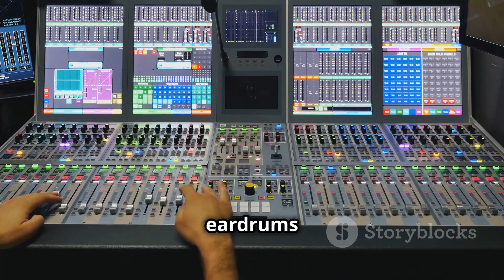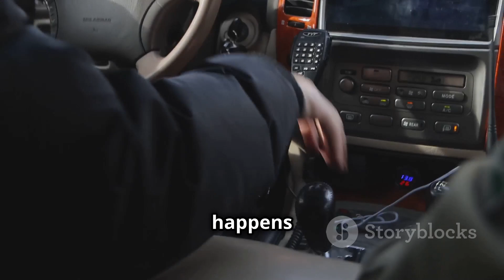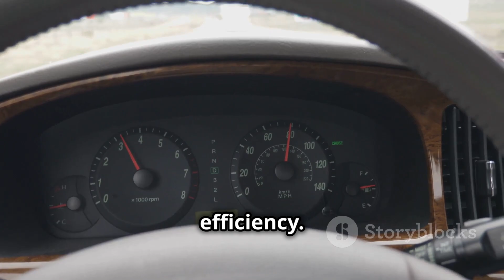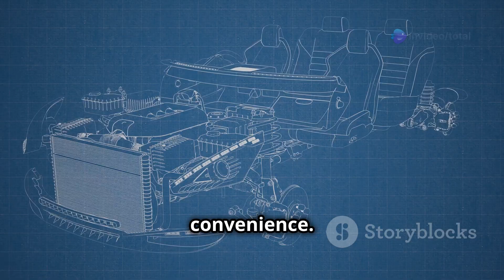HOW AUTOMATIC TRANSMISSION WORKS: A Cheeky Simple Explanation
Ever wondered what’s going on under the hood when your car shifts gears without you lifting a finger? 🚗💡 In this cheeky yet informative video, we dive into the fascinating world of automatic transmissions! From the magic of planetary gear sets to the hydraulic wizardry of torque converters, we break it down in a way that’s easy to understand and fun to watch. Whether you're a car newbie or a seasoned gearhead, you’ll discover the secrets behind that seamless drive. Hit play and let’s unravel the mysteries of your car’s brainy shifting system! 🛠️🔧 CarTechExplained AutomaticTransmission"